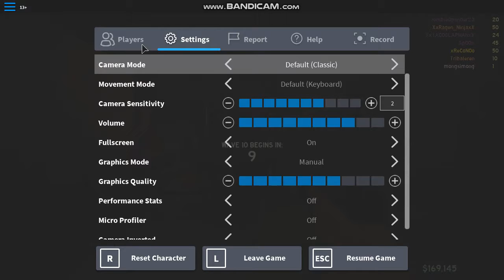Roblox Those who remain Random wave 10 + wave 9 gameplay EP1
This game is very gud go try it out. Also van my dude i dont think you can play this cause of your bad mac com